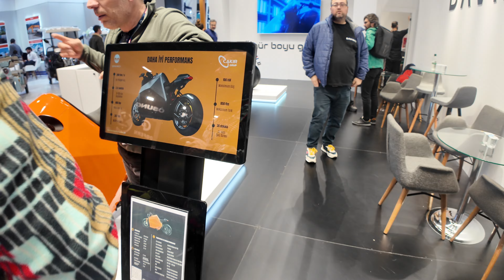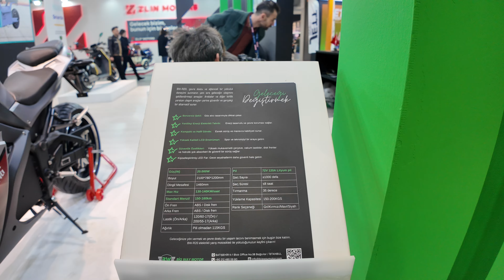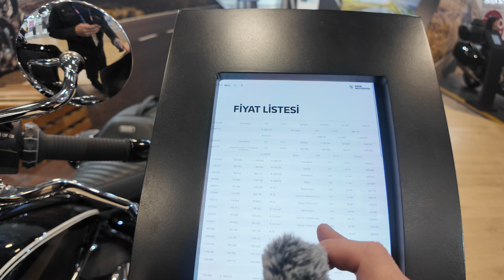Motosikletleri Elektrik Çarpmış - Motoist 2024 Fuar izlenimleri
Merhaba Motosiklet Tutkunları! Bu videoda sizleri, 2024 Fuarı'nda yaşadığımız elektrikli motosiklet dönüşümüyle baş başa bırakıyoruz. Fuarda gördüğümüz son teknoloji elektrikli motosikletler ve bu alandaki yenilikler gerçekten de heyecan vericiydi.

@TCIcisleriBakanligi 'nin muazzam standları için çok teşekkür ederim. Şahin ve Yunus polislerimize görevlerinde başarılar kazasız belasız sürüşler dilerim.

🔋 Elektrikli Motosiklet Devrimi: Fuar İzlenimleri
🚀 Yenilikçi Tasarımlar ve Teknolojik Özellikler
🛣️ Elektrikli Motosikletlerle Geleceğe Yolculuk

Siz de bu dönüşümü yakından görmek ve geleceğin motosiklet dünyasını keşfetmek için videomuzu izleyin! Yorumlarda düşüncelerinizi bizimle paylaşmayı unutmayın.